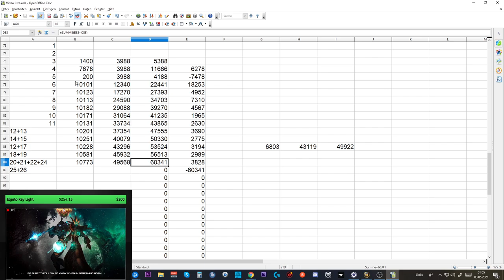Telars Goldtagebuch SL #13: Wenn´s mal wieder länger dauert